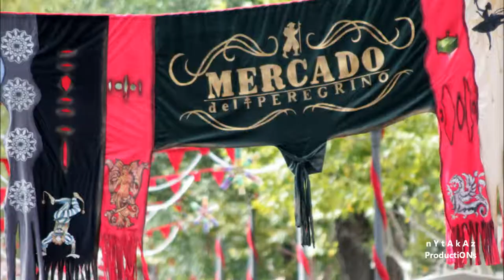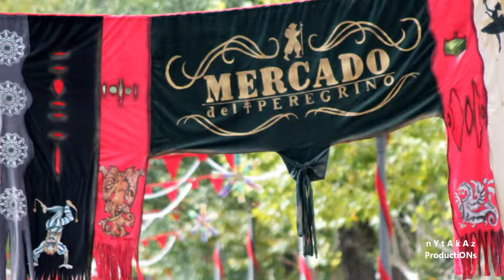2013_10 Mercado Peregrino Artesanal Teatro Infantil "Entrementes" Caravaca 20 Oct 2013 by zAkAtYn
by zAkAtYn Mercado del Peregrino Artesanal Obra Teatro Infantil "Los Pasos, de Lope de Rueda, a cargo del grupo Entrementes" Caravaca de la Cruz Región de Murcia España, domingo día 20 Octubre 2013